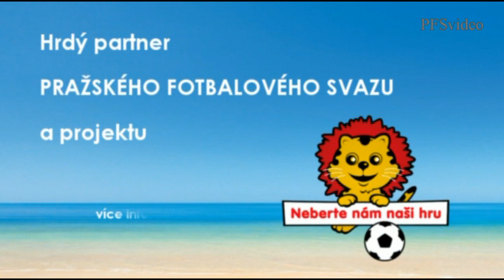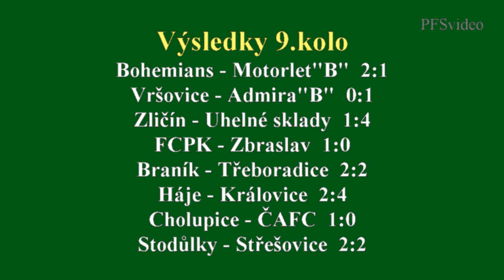Pražská teplárenská přebor mužů 2015/2016 9.kolo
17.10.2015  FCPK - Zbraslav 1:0